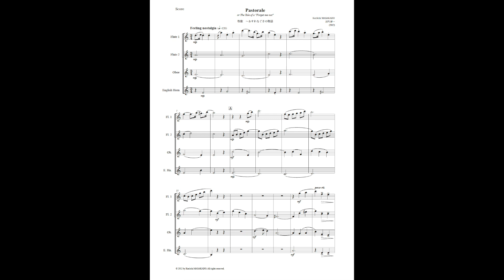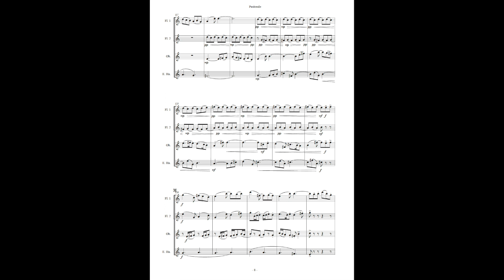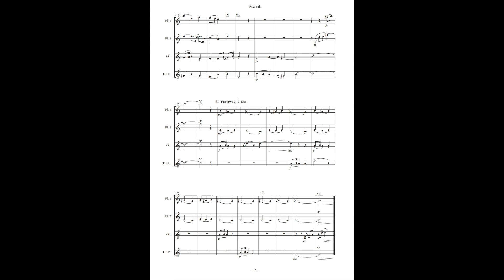Pastorale, or The Tale of a "Forget-me-not" (Original version)／by Ken'ichi Masakado (2012)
牧歌　〜わすれなぐさの物語（オリジナル版）

作曲：正門研一
作曲年：2012年
楽器編成：フルート1&2、オーボエ、イングリッシュ・ホルン

音源；NotePerformer3
Pastorale, or The Tale of a "Forget-me-not" (Original version)

Composed by Ken'ichi Masakado (2012)
Instrumentation : Flutes 1&2, Oboe, and English Horn

Sound source : NotePerformer3